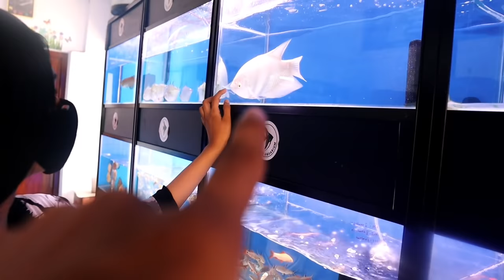ഇവൾ തൊടുന്ന മീനിനെ എല്ലാം വാങ്ങും 🔥🔥🔥 UNBOXINGDUDE l